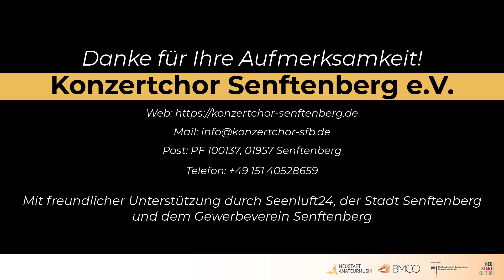vom Himmel hoch o Engel kommt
Nach langer Corona-bedingter Pause endlich wieder ein Weihnachtskonzert vor richtigem Publikum. Mitschnitt vom Konzert am 17. Dezember 2022 in der evangelischen Peter-Paul-Kirche Senftenberg.